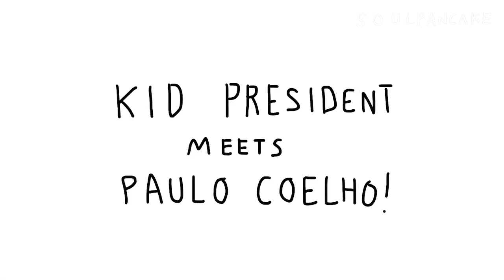Paulo Coelho and Kid President : World Humanitarian Day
Brazilian Author Paulo Coelho meets with Kid President to discuss